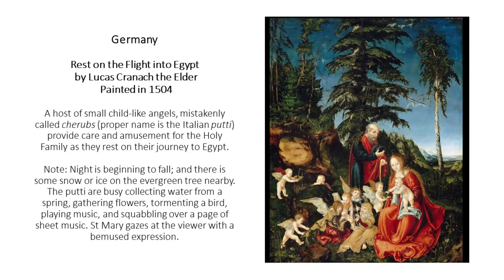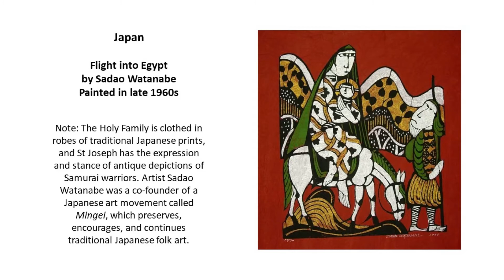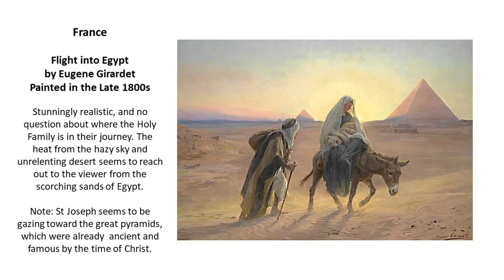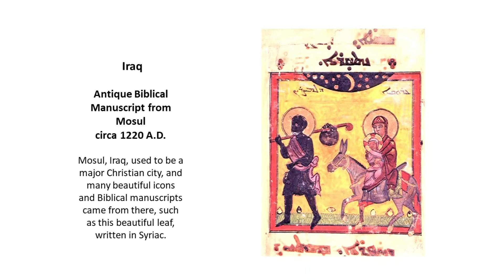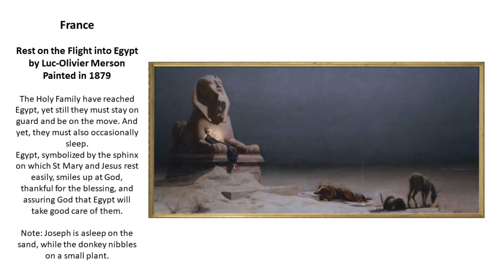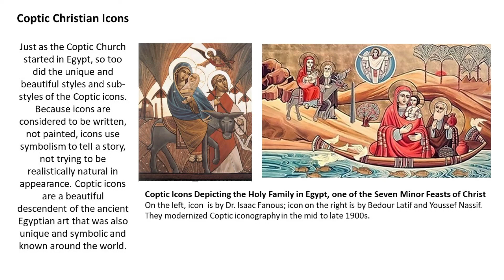The Flight to Egypt